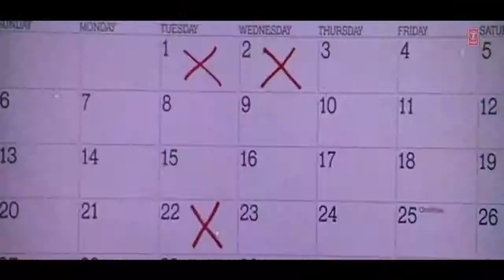Aye Mere Humsafar